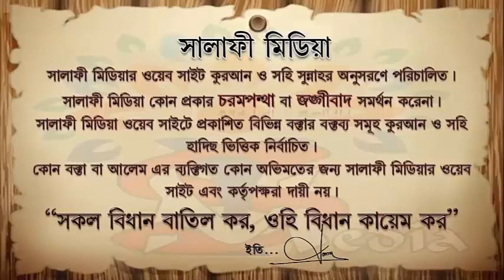মান্নত করা সম্পর্কে ইসলামের হুকুম ᴴᴰ┇ শাইখ আব্দুল মতিন মাদানী